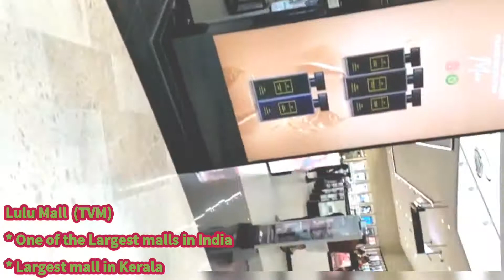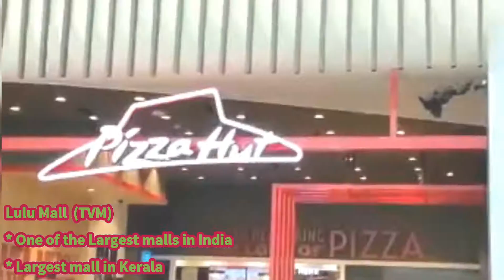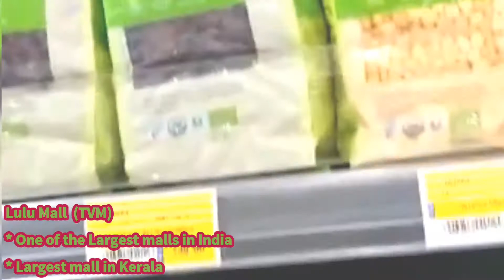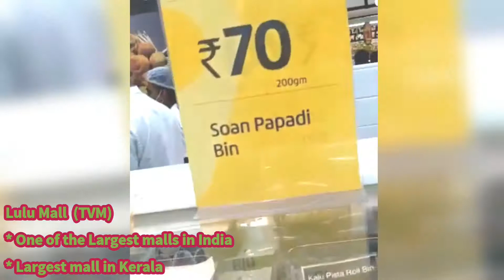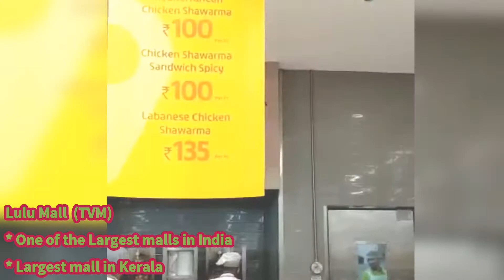Tour of Lulu Mall (Trivandrum, Kerala) - One of the largest malls in India 🇮🇳🏬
Enjoy the tour of Lulu Mall in Trivandrum/Thiruvananthapuram, Kerala.  It is the largest mall in Kerala and one of the largest malls in India. 👍🏽